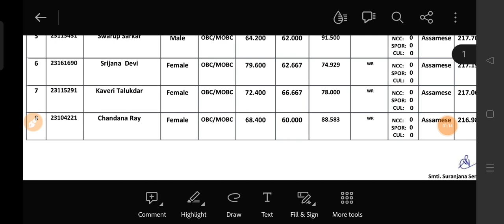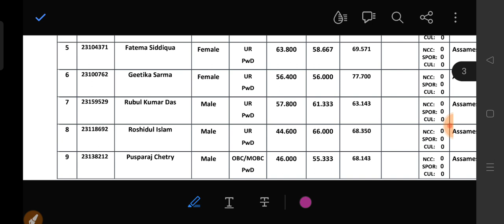ASSAM TET LP UP Recruitment 2023 5320 post /final List ত Name আহিব নে নাই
ASSAM TET IN 2023
ASSAM LP UP RECRUITMENT IN 2023
Assam TET Cut off mark 2021/ Assam District wise cut off mark 2021/Assam TET cut off mark
Assam TET cutt of markAssam TET Cut off mark 2021/ Assam District wise cut off mark 2021/Assam TET cut off mark
Assam TET District wise cut off marks
##LPUPCUT OFF MARKS
lower primary school cut offAssam Tet result 2021-22
Assam Tet result 2021-22
Assam Tet result latest updates
Assam UP & LP Tet Result
Assam Tet result
kumar basanta youtube channel
#UPLP Result
@STUDY with BHASKAR